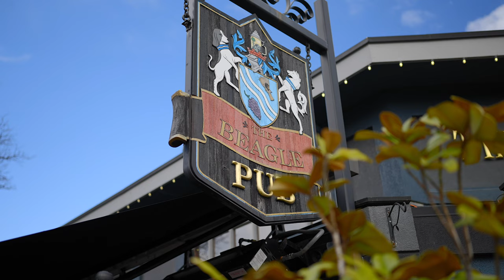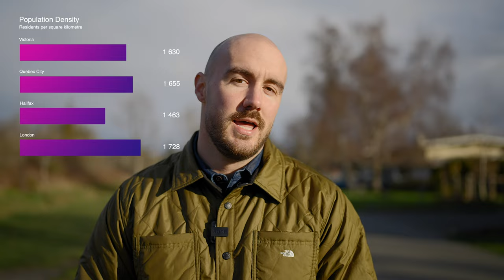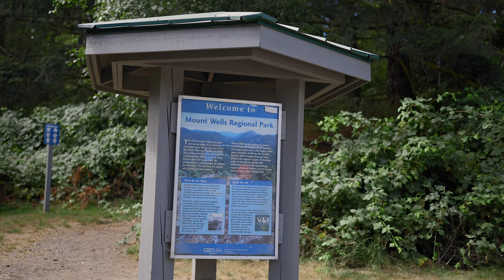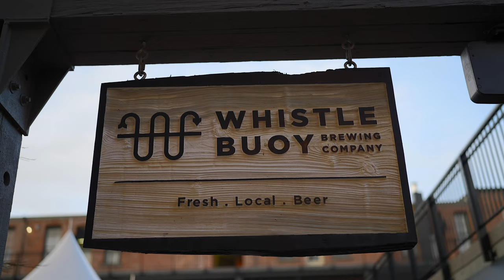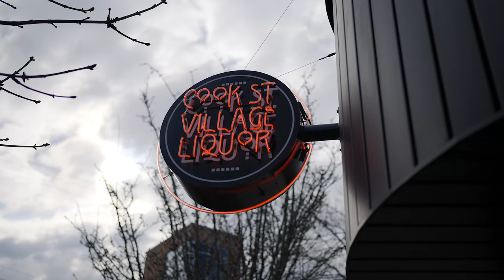13 Reasons Why I LOVE Victoria BC! Is it the Best City in Canada?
13 Reasons Why I LOVE Victoria BC! Is it the Best City in Canada?

If you are thinking about moving to Victoria BC or evaluating what the best cities in Canada are, you might want to know what the pros and cons of living on the west coast are. In this episode, we unpack the 13 things I LOVE about Victoria BC and the pros of Victoria BC. Although I’m an expert in the Victoria BC Real Estate market, the capital of British Columbia is also my hometown. I’m passionate about the things that make it great and believe they outweigh some of the downsides of living in Victoria BC.

Is this the best city to live in Canada? Is it one of the best places to live in BC? I might catch some flack from colleagues who think Vancouver is the best city to live in BC, but I wholeheartedly believe that VICTORIA IS THE BEST OF THE BEST!

I moved away from the west coast to pursue a university education in Kingston, Ontario and a dream of playing in the Canadian Football League, but once that dream came and went (after seasons in Saskatchewan and Montreal), I always knew I would return back to Vancouver Island. It’s a special place to call home and I feel it’s the best city in BC. There’s a whole bunch of reasons why living in Canada is great. But Victoria is the best because the weather in Victoria BC, the natural beauty from sea to sky is unmatched, the schools in Victoria BC are top notch, there are great activities, arts, and entertainment all at your doorstep, and much more.

Let me know in the COMMENTS below if you think Victoria is one of the best places to live in Canada or if you think Toronto, Vancouver, Montreal, Halifax, or anywhere else is the best city in Canada.

Here’s a recap of the 13 BEST things about living in Victoria BC:

00:00 Intro
00:42 1) The Weather
01:22 2) Village Living
01:57 3) Natural Beauty
02:28 4) Sports and Recreation
03:08 5) The Perfect Size
03:42 6) Proximity to Activities
04:16 7) Great Schools
04:47 8) Medical Expertise & Specialized Care
05:26 9) The Parks!
05:59 10) Thriving Patios & Local Brewers
06:30 11) Arts & Entertainment
06:57 12) Friendly People
07:30 13) The Charm

Alex Carroll is a licensed real estate professional in Victoria British Columbia Canada

Alex Carroll PREC*
Licensed Realtor
Engel & Völkers Vancouver Island